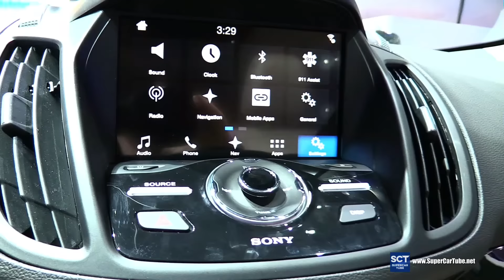2017 Ford Escape Clever Titanium 4WD - Exterior and Interior Walkaround - Debut at 2015 LA Auto Show